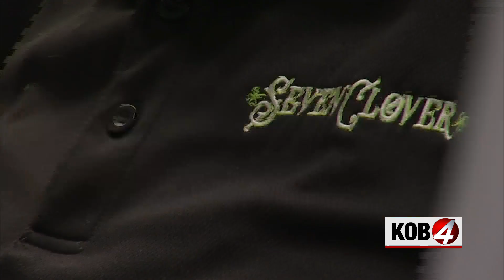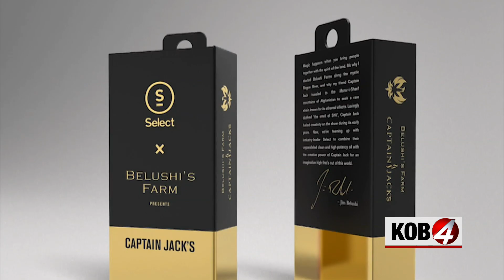New Mexico dispensary launches Jim Belushi's cannabis strains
For Jim Belushi, cannabis is personal – and a local dispensary is cultivating the cannabis strains needed to bring Belushi's line of products to New Mexico. Story